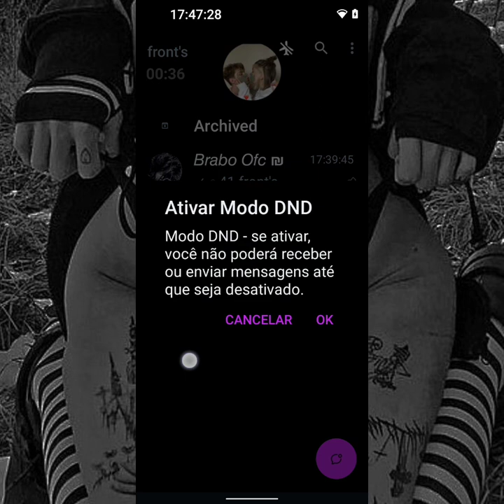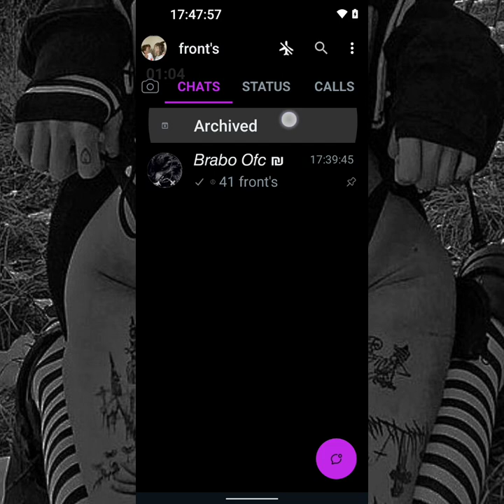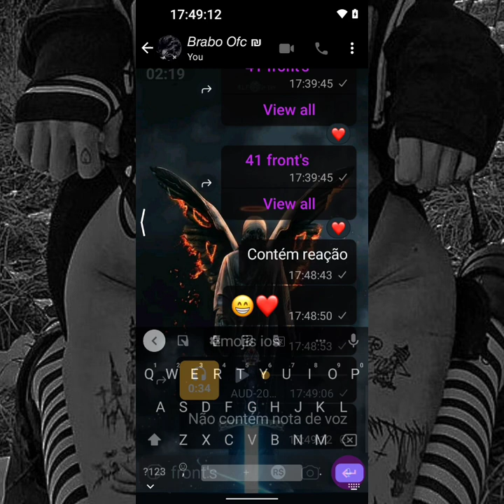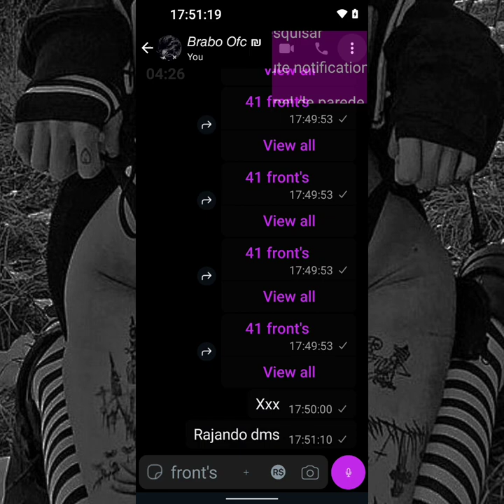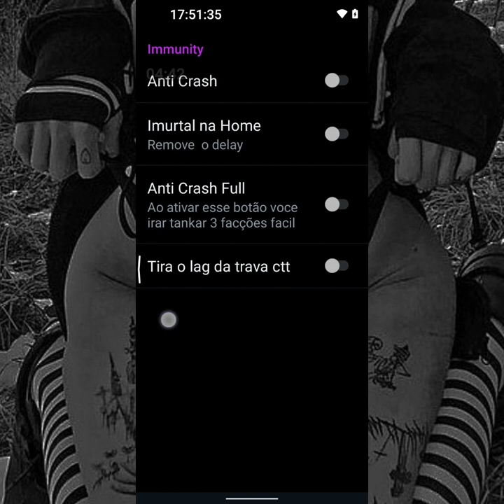🥇×LINK DIRETO× NOVO MELHOR WHATSAPP IMUNE PRIMÁRIO PRIVADO • FUNÇÕES EXCLUSIVAS • RAJADA DO CAPET4!!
NESTE VIDEO EU TRAGO O MELHOR WHATSAPP IMUNE PRIMÁRIO PRIVADO DA ATUALIDADE, ESSE WHATSAPP CONTÉM FUNÇÕES EXCLUSIVAS E TANKA DEMAIS ESPERO QUE VCS GOSTEM

CRÉDITOS DENTRO DO IMUNE

TAGS IGNORA

whatsapp imune
explanei imune
Bishop Wireless
Deus Satan
Emerson Ast
whatsapp explanado
melhor imune
novo imune
Imune privado
imune explanado

• X end X •